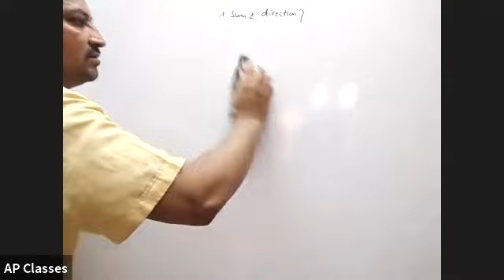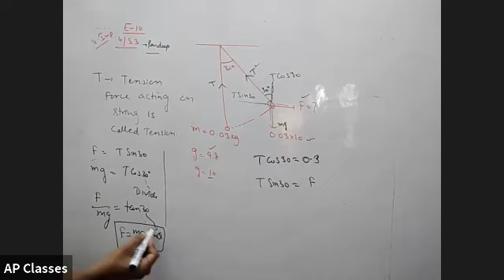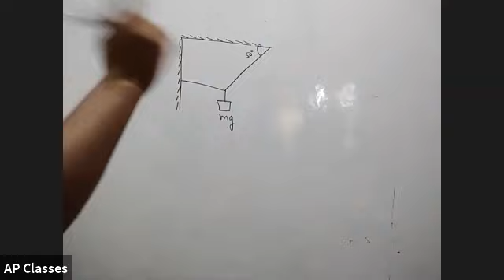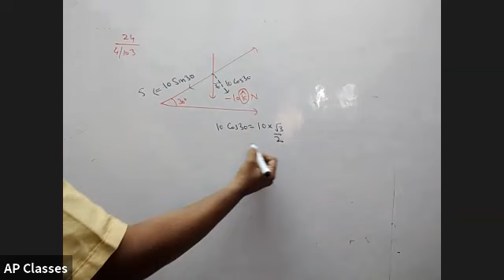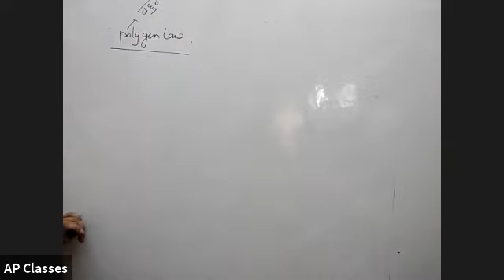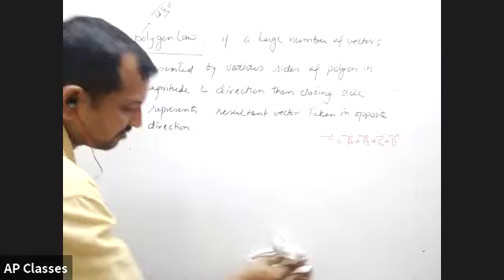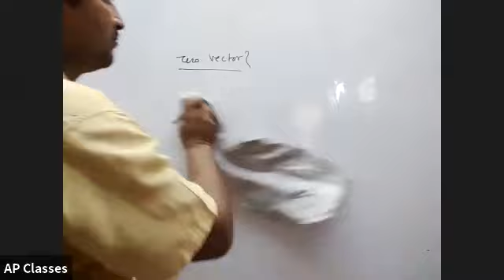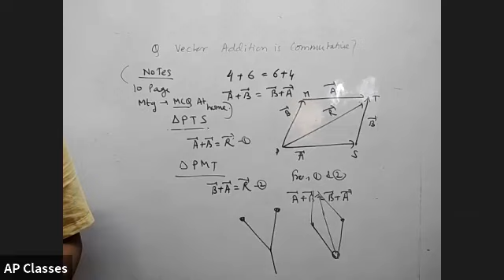PROBLEMS ON RESOLUTION OF VECTORS